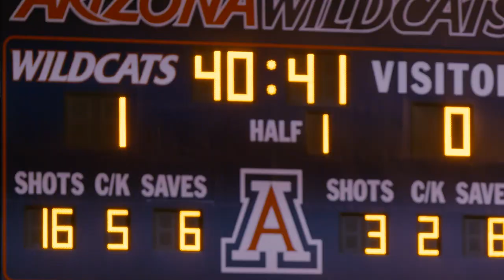Arizona Wildcats Decade 2010-19